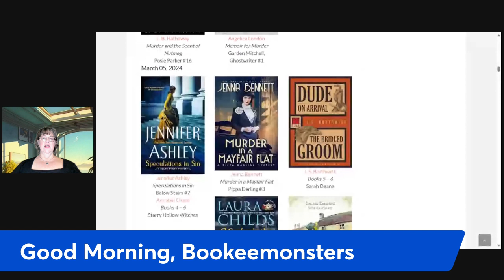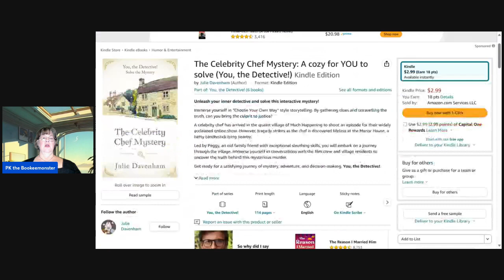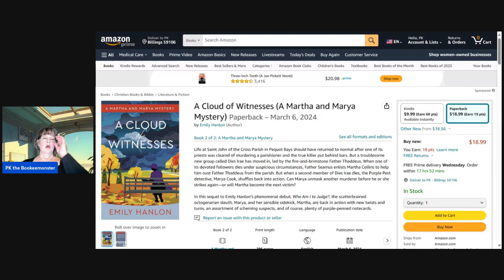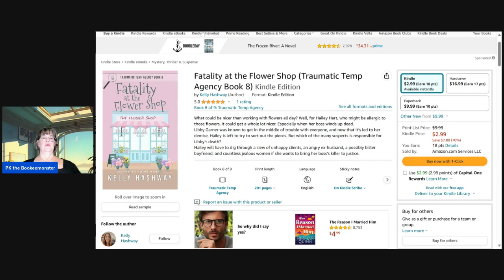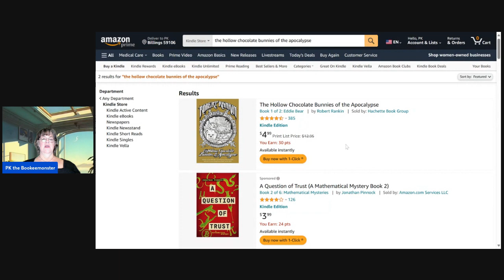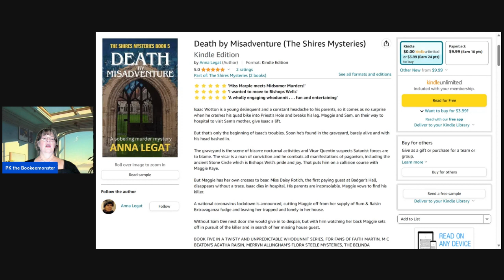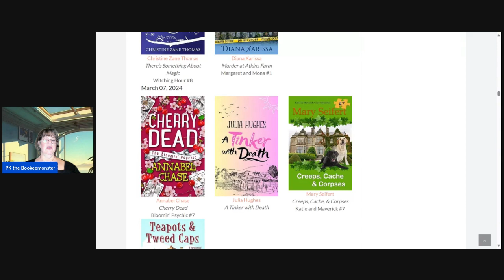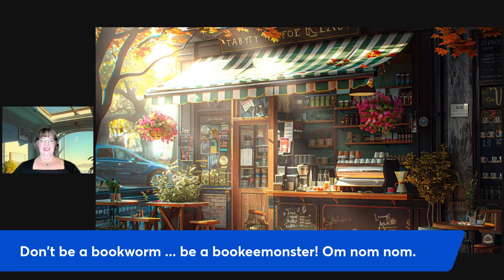Bookeemonsters This Week's New Releases - TGIF! - Friday, March 8, 2024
Welcome to Bookeemonsters, where stories are uncovered and celebrated, genre by genre, every weekday! 📚💫

Bookeemonsters is for book lovers seeking to explore the latest releases across a spectrum of genres. Whether you're in the mood for a light-hearted puzzle, a heart-pounding mystery, a love story, an escape to fantastical realms, or a dive into the diverse world of literature, we've got you covered.

🔖 Our Weekday Schedule:
    • Cozy Mystery Monday: Ease into your week with the charm and wit of cozy mysteries. Discover small towns with big secrets and amateur sleuths with knack for solving crimes. Perfect for those who love their mysteries with less gore and more fun.
    • Mysteries and Thrillers Tuesday: Turn the suspense up a notch with our selection of the best new mysteries and thrillers. From psychological thrillers that delve deep into the human psyche to fast-paced mysteries that keep you guessing, we're here to keep your adrenaline pumping.
    • Romance Wednesday: Midweek is all about love with our exploration of the latest in romance. Whether you're into contemporary, historical, paranormal, or anything in between, we've got the love stories that make your heart flutter.
    • Fantasy and Science Fiction Thursday: Let your imagination soar with our dive into new releases in fantasy and science fiction. Discover epic quests, magical worlds, futuristic societies, and interstellar adventures that promise to whisk you away from the mundane.
    • Free-Form Friday: We wrap up the workweek with a mix of everything that's left. From literary fiction to non-fiction, young adult to historical fiction, and everything in between, Fridays are our wild card, promising surprises and discoveries across all genres.